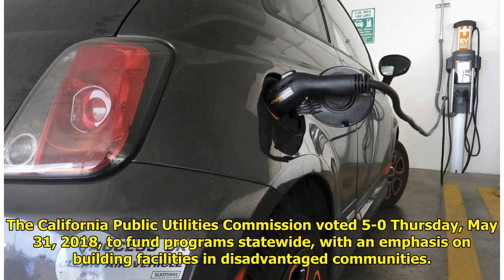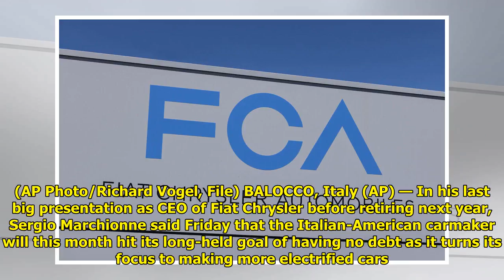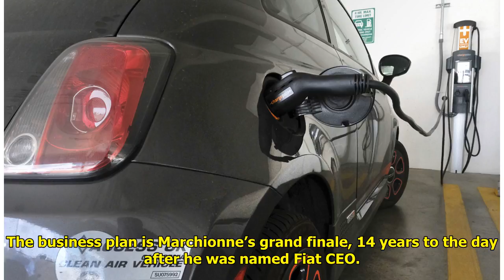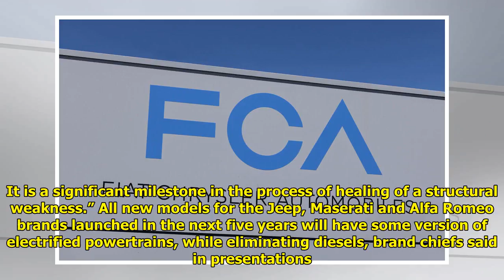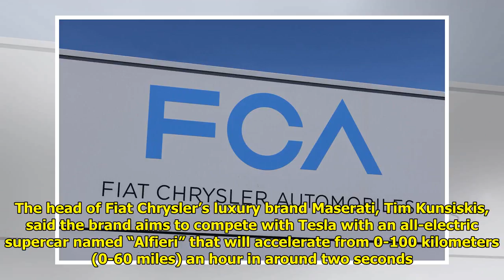Fiat Chrysler CEO lays out grand plan before he retires Tiger Time!!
Tiger Time!!